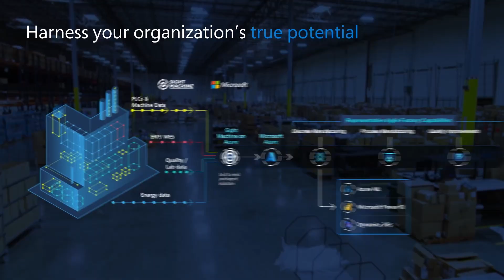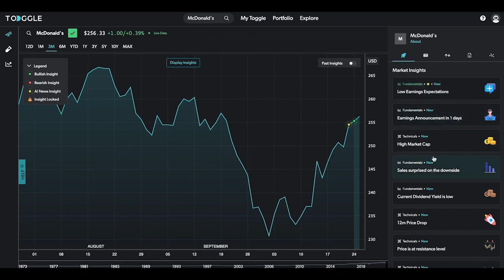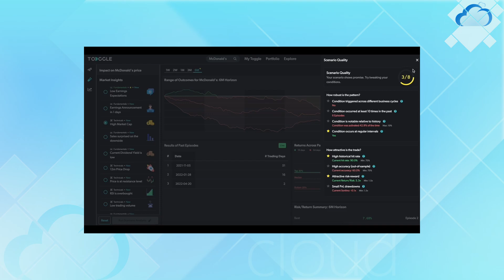Industry Cloud Conversations | Toggle AI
Industry Cloud Conversations offers a unique opportunity to join conversations with industry leaders about Microsoft IT systems. Together, we'll explore the how, the why, and the now about how digital transformation is reshaping the commercial landscape.

In this episode, Roni Karassik, Director of Product - Microsoft Cloud, is joined by Jan Szilagyi, the CEO of Toggle AI, to discuss the innovation and changes happening with Generative AI and their impact on data and analytics.